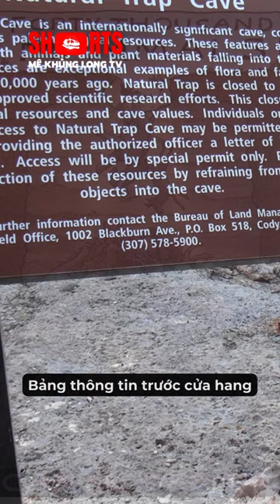Top 5 Shorts tháng 05/2024: Hang sâu tử thần chôn vùi hàng vạn động vật?